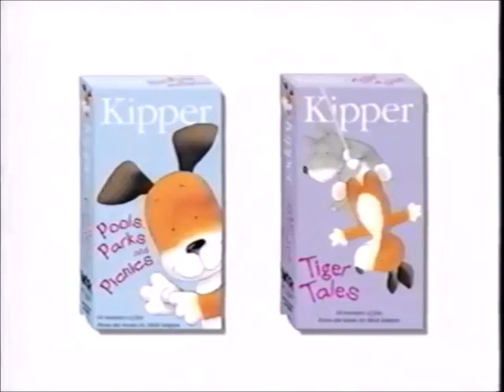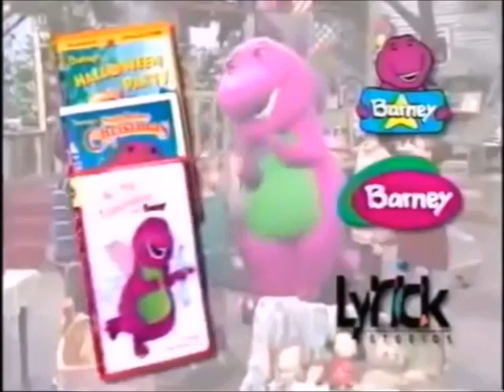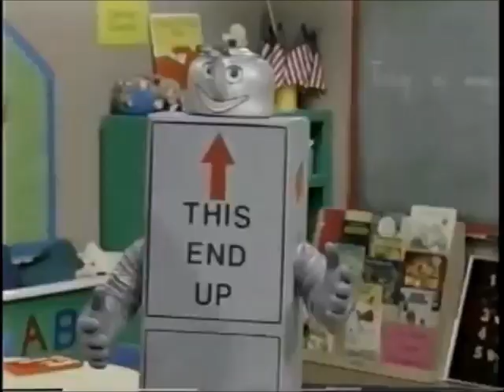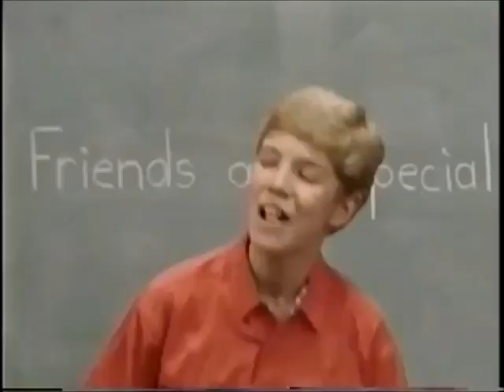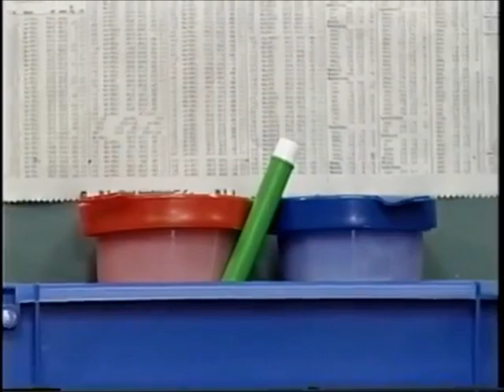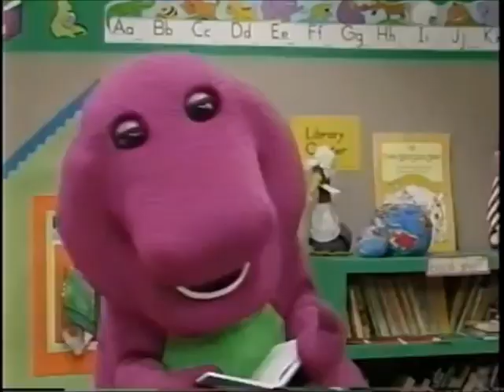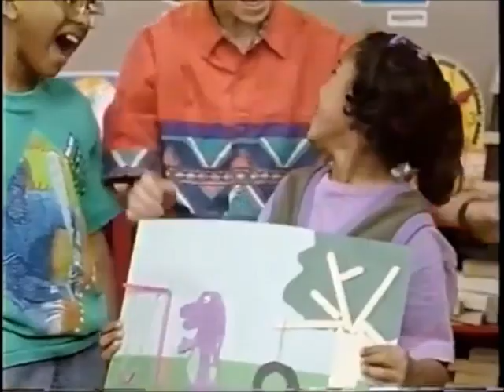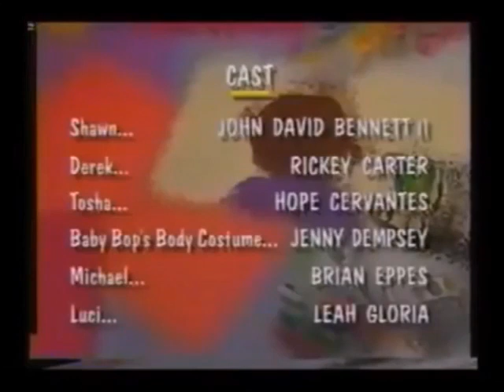Barney Be A Friend 2001 VHS